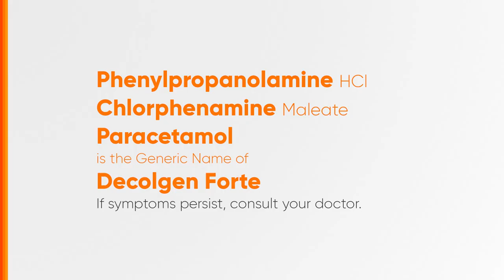Decolgen Forte Radio Ad 2H 2023 22s (Cebuano Version)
Ito po ang Cebuano Version ng 2H 2023 Radio Ad ng Decolgen Forte - Kahit itanong mo sa doktor! Unilab 'Yan!

DRPS Two 4855: Decolgen Forte Radio Ad 2H 2023 22s (Cebuano Version)